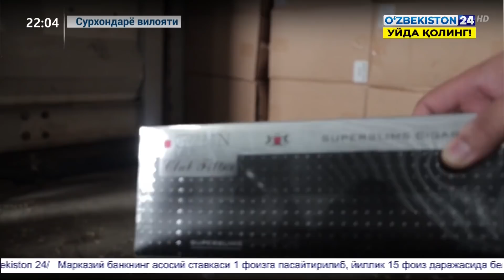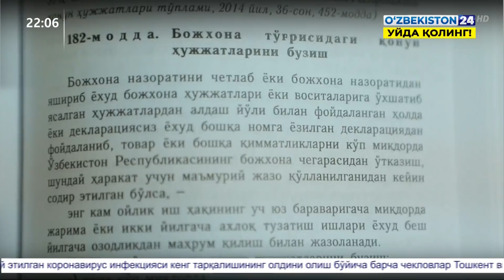Ноқонуний юк учун божхоначига йирик миқдорда пора таклиф этилди